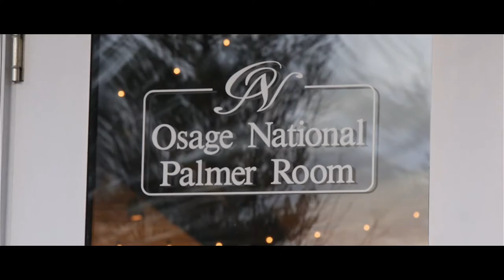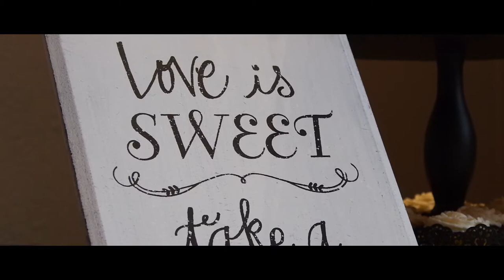"I know she likes Scavenger Hunts..." | Beautiful Golf Course Wedding Highlight Film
Brittany and Joseph's Wedding Highlight Film, a beautiful golf course wedding film created by Ozark Wedding Films. Shot and edited by Chase Elliott.